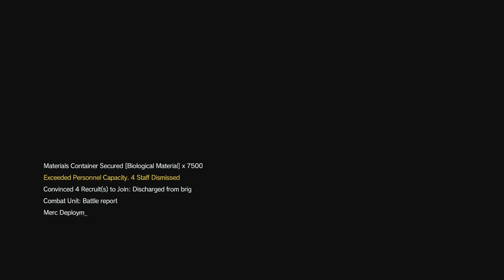MGSV TPP Eliminate Tank Unit 05 (EVA Outfit) 1080p60fps